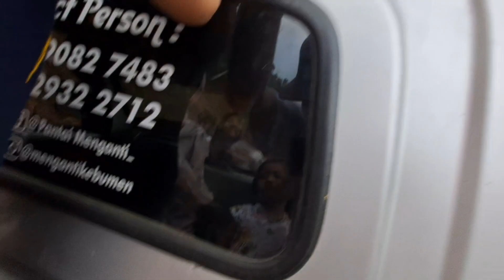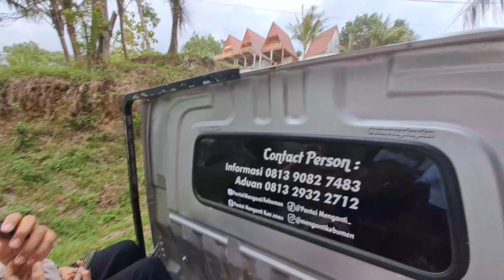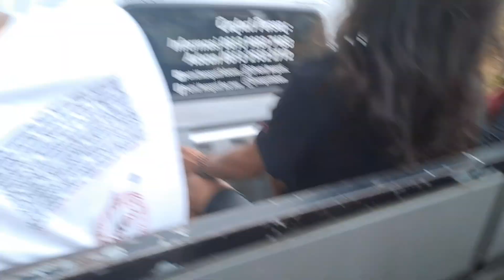Pantai Menganti - Spot foto keren - Pasir Putih - Seafood Resto -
Pantai Menganti terletak di Desa Karangduwur, Kecamatan Ayah, Kabupaten Kebumen. Jarak tempuh pantai ini sekitar 40 km dari kecamatan Gombong ke arah selatan.Oleh karena keindahan dan kemurniannya, pantai ini menempati salah satu pantai terindah se jawa tengah. Bahkan dapat disejajarkan dengan keindahan pantai yang berada di Selandia Baru.

Ditambah lagi dengan bentang alam berbukitan berupa tebing karst membuat pantai yang memiliki pasir putih ini semakin menyejukkan mata kita. Di samping kejernihan air lautnya dan pasir putih yang dimiliki, mata kita juga disuguhkan pemandangan di atas tebing yang menawan dan juga dapat menikmati spot sunrise dan sunset ditambah dengan fasilitas lainnya seperti jembatan merah yang sangat menarik bagi yang suka berfoto-foto.

Melihat potensi alam yang begitu besar, Pantai Menganti memiliki peran yang sangat besar pula bagi sektor perekonomi di wilayah Kabupaten Kebumen dan masyarakat sekitar pada khususnya. Pantai ini dibuka pada tahun 2011 dengan dimeriahkan oleh Festival Selancar tingkat Nasional. Untuk masuk ke pantai ini kita harus membeli tiket sebesar Rp17.500 per orang. Dengan demikian pendapatan daerah kabupaten Kebumen menjadi lebih besar, demikian juga pendapatan masyarakat sekitar sangat terbantu melalui bidang transportasi maupun perdagangan.

Kesulitan akan jarak tempuh yang lumayan menantang dikarenakan wilayah perbukitan ini terbayar indah. Mata kita serasa enggan untuk mengedipkan mata, menikmati alam ciptaan tuhan yang membuat diri kita semakin bersyukur.